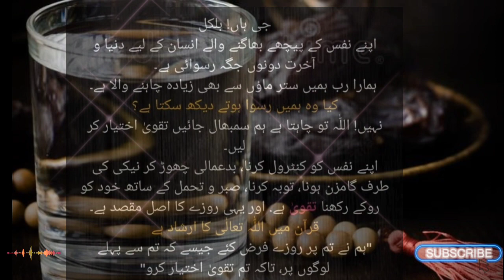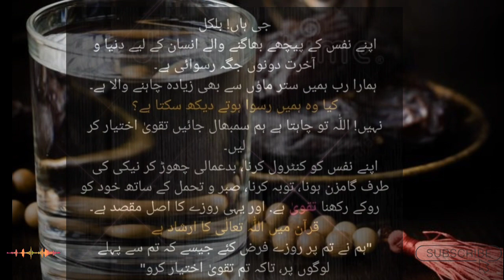Rozay ka maqsad || Roza Rakhne se pehle Ye Zaroor sunein || rozay na rakhne ka gunnah ?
Voice By: Muslimah

• Note: All @Copyrights Are Reserved By The Inspiration. If Anyone Will Try To Use Our Content Then They Will Face a strike In that caes